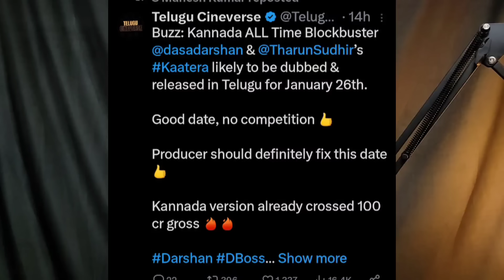DBOSS KAATERA | DEVIL D57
DEVIL KANNADA DBOSS NEW MOVIE D57